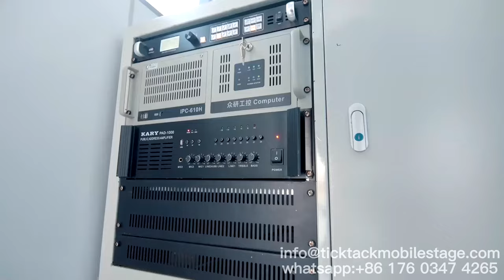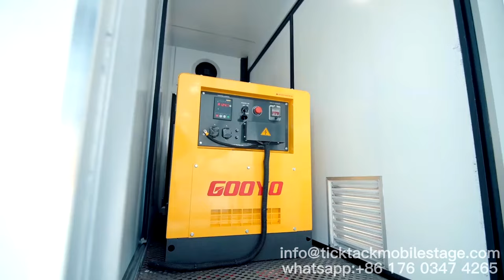Ticktack 40ft Roadshow Trailer SL50 for mobile experiential tours, promotion, mobile exhibition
Ticktack is focused on manufacturing mobile stages and roadshow trailers and trucks. This video is of our roadshow truck SL50. It is based on 40ft container semi-trailer, and can use a truck horse to tow it.

SL50 is designed for brand activation events, roadshow marketing, brand promotion, product launch, mobile experiential tours, mobile exhibition etc.
It is also ideal for election and political campaigns.

SL50 integrate HD big led screen, hydraulic fast extend stage for performances, large internal space for product display or can be customized as any space you want.  Can even add extend room for additional space if you need larger room for use.

For more information about ticktack roadshow semi-trailer SL50, pls visit our